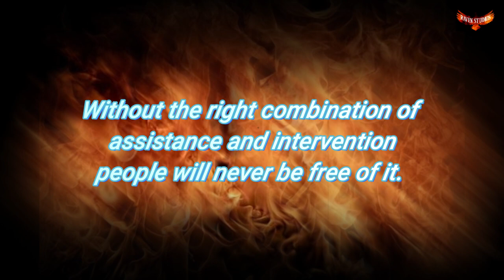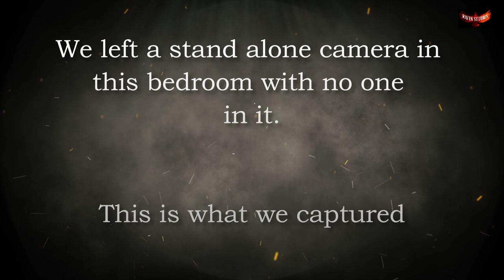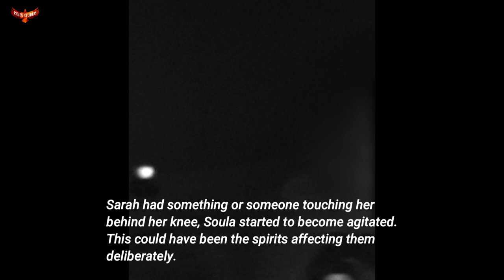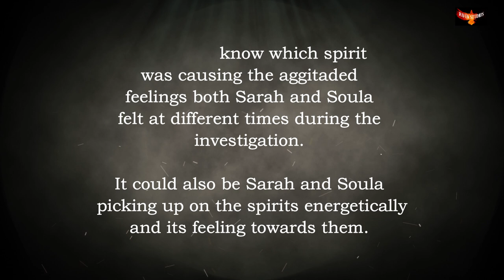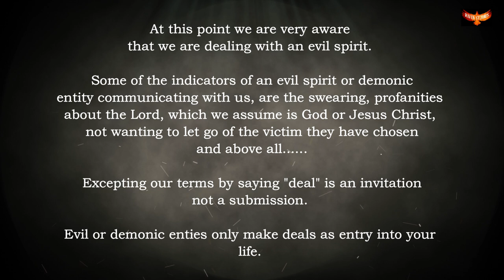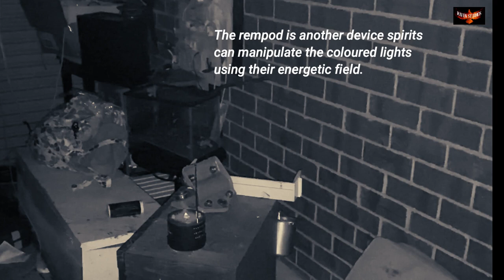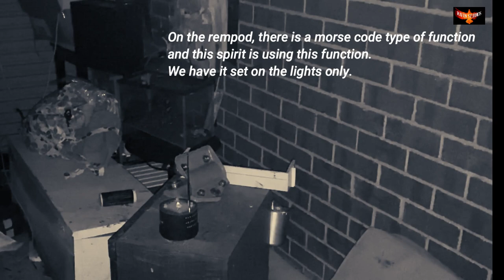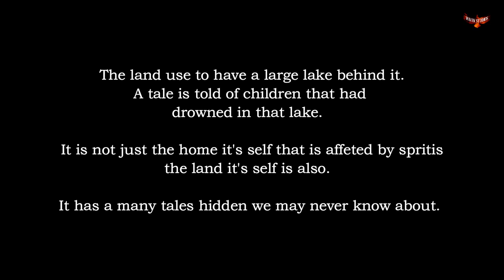EVIL - S1 - EP 6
Evil exists and it seeks entry into your life.
Sometimes unwillingly we have served it with an invitation.
It does not discriminate your age, race, or belief system, all it want's is you!

PRODUCED BY: Raven Studios